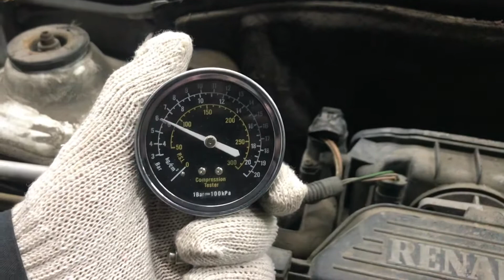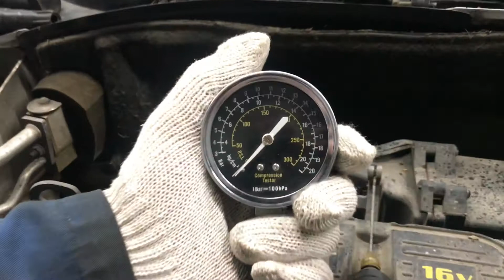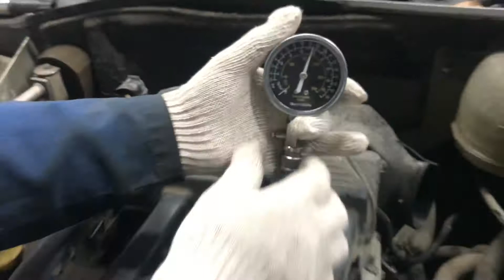Двигатель Renault для Clio II/Symbol 1998-2008;Clio III 2005-2012;Symbol II 2008-2012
Описание двигателя Двигатель Renault для Clio II/Symbol 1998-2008;Clio III 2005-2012;Symbol II 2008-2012
1.4Л. 2006Г. КОМПРЕССИЯ: 1Ц:12 2Ц:12 3Ц:12 4Ц:12 K4J712 ЕСТЬ ВИДЕО ЗАМЕРА КОМПРЕССИИ. СОПРОВОДИТЕЛЬНЫЙ ПАКЕТ ДОКУМЕНТОВ 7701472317